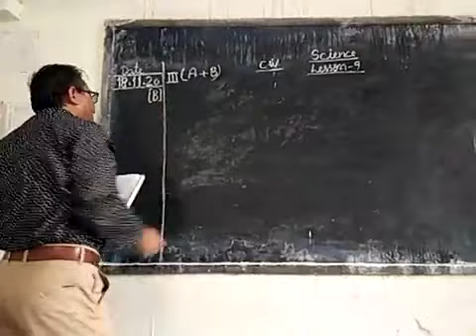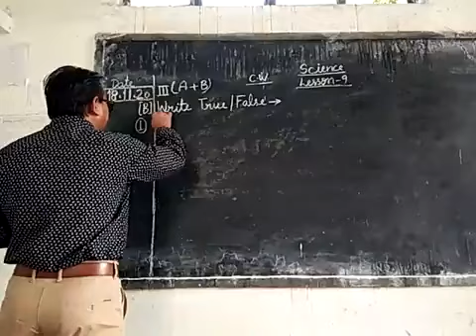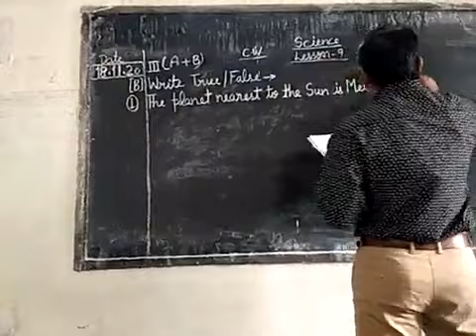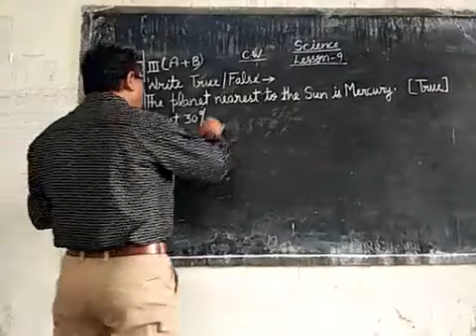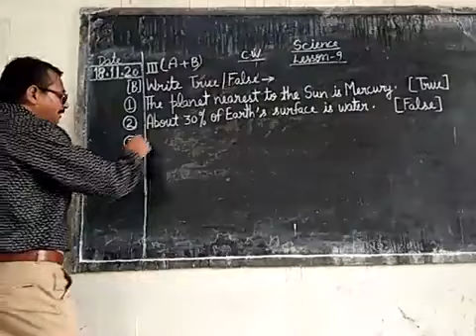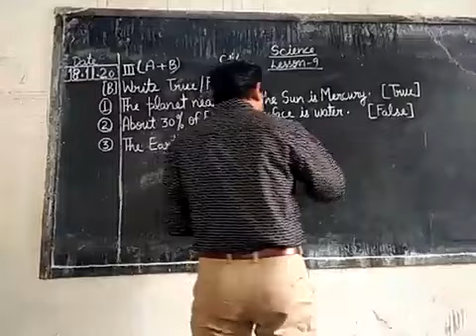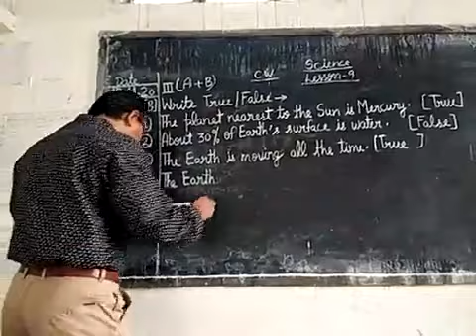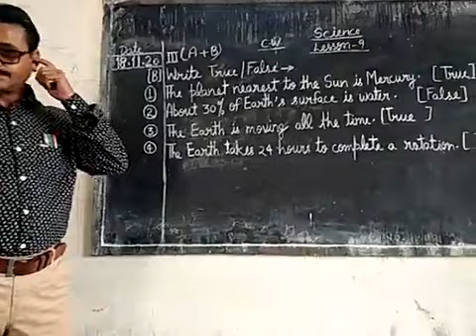Date-18-11-20 Class -3rd (A+B) Subject -Science